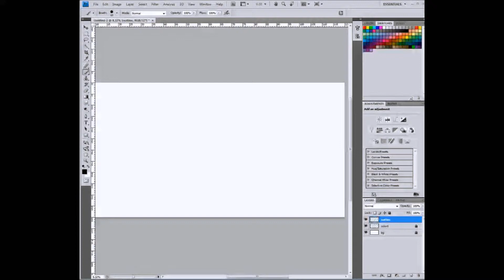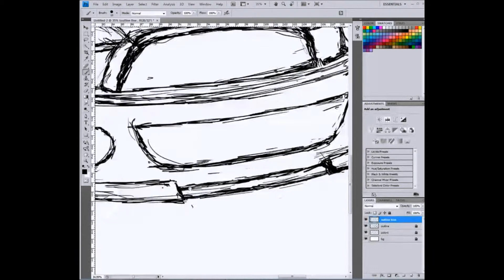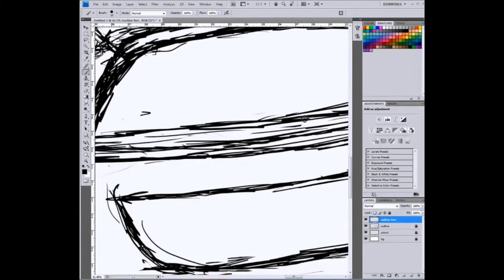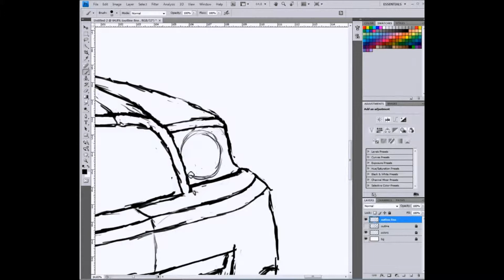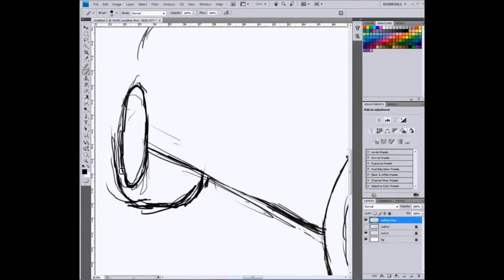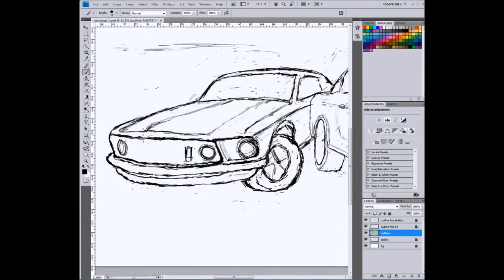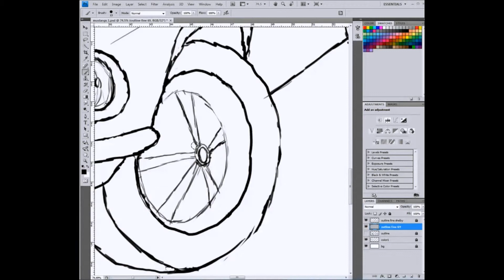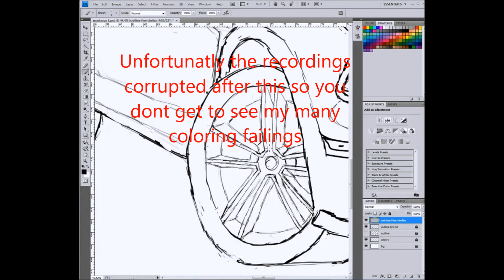Ford Mustang Speed paint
took 4-5 hours
done in ps cc